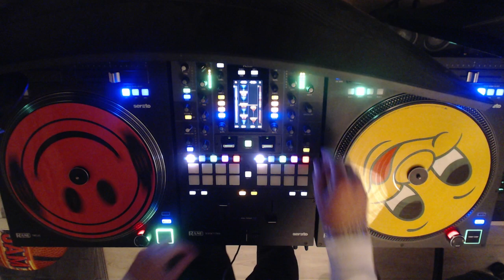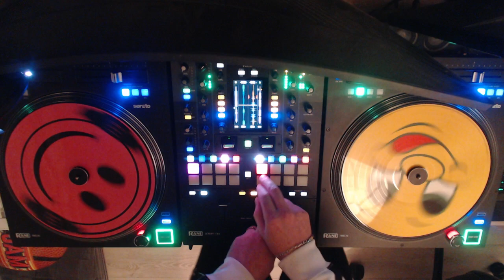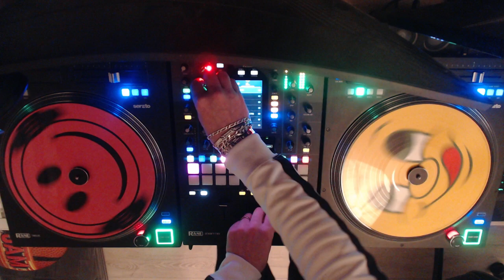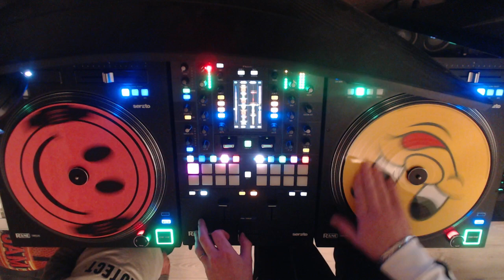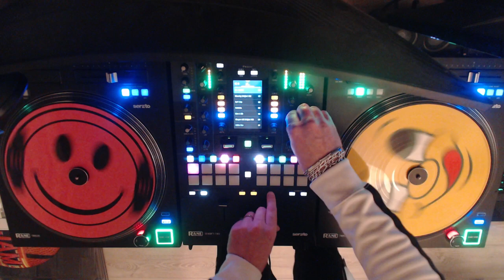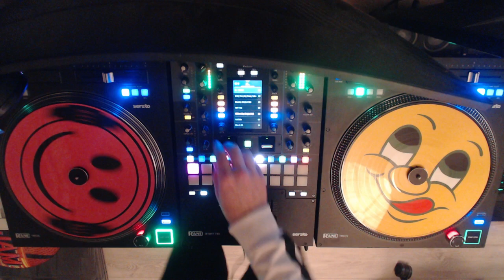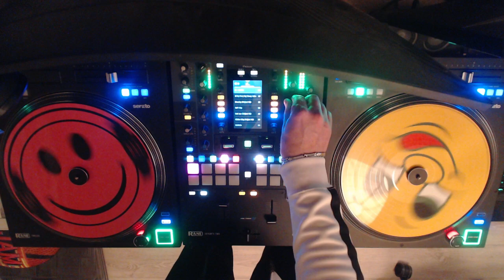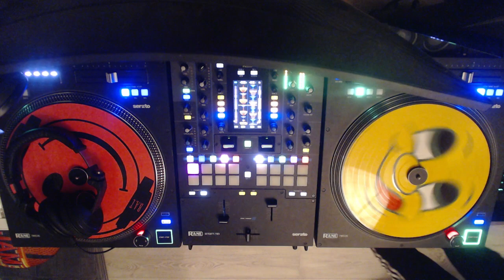Robsoul Recording spéciale session